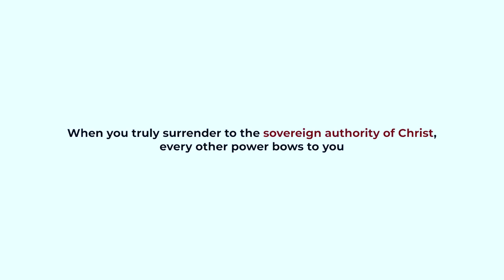ALTAR VS ALTAR